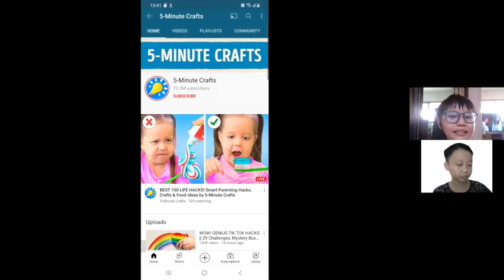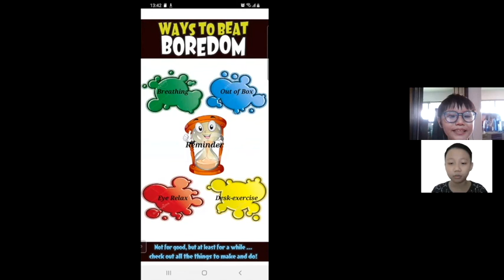Students Create Mobile App to Beat Boredom - MIT App Inventor Appathon 2021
Since the pandemic hit the world, countries have found themselves in and out of lockdown. On top of that, it seems that there will constantly be a need for countries to go back into lockdown due to the new variants that keep coming up. As such, a lot of children find themselves stuck at home BORED.

So, some of the students of Kodecoon Academy, created an app to solve boredom. Inspired by a song, this app is called “Ways to Beat Boredom”. Boredom has also been the main cause in a lot of behavioral issues such as manic anger, depression, and insanity